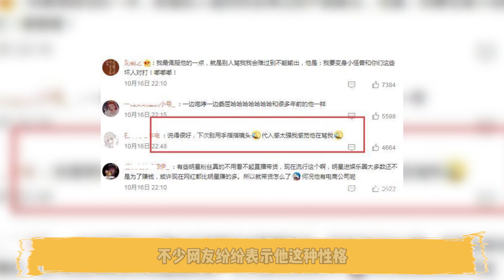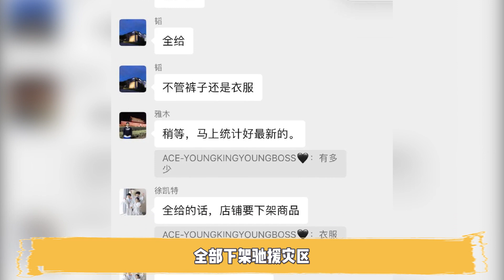黄子韬直播有多敢说？怒斥娱乐圈陪酒潜规则，网友：真勇啊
首次直播带货就遭网友攻击
出道以来虽饱受争议
但依旧直言直语毫不收敛
在谎言遍地的娱乐圈
黄子韬到底凭什么如此“敢”
富二代，黑红这些标签一直贴在他身上
也让大家对他的印象不那么好
但仔细了解你会发现
他其实是一个非常耿直真实的人
在前不久的第一次直播带货中
黄子韬更是将耿直贯彻到底了
当时直播间充斥着各种言语
赚粉丝钱，割韭菜
还有人表明直播带货low
看到这些黄子韬明显生气了
直接就指着屏幕一股脑的输出